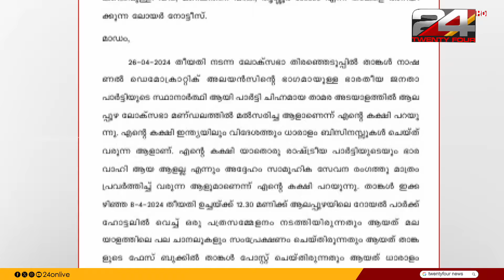PRIME TIME NEWS | 27 April 2024 | Tk Reejith | 24 NEWS